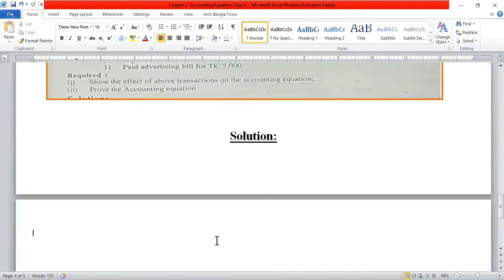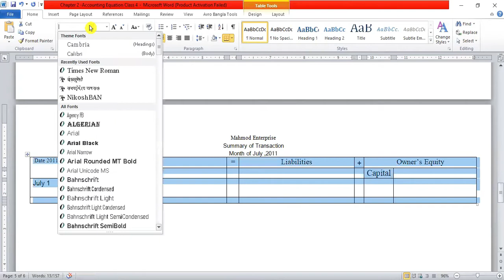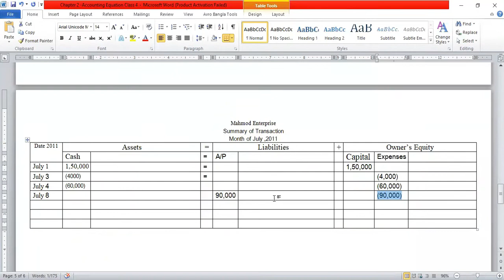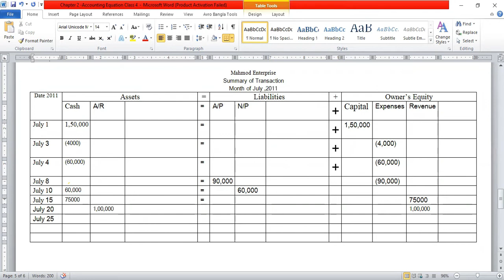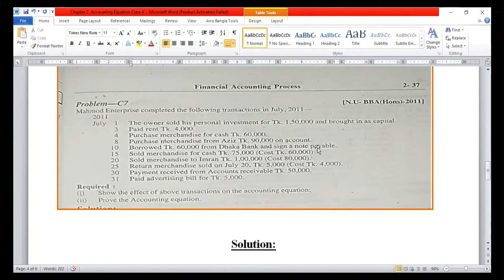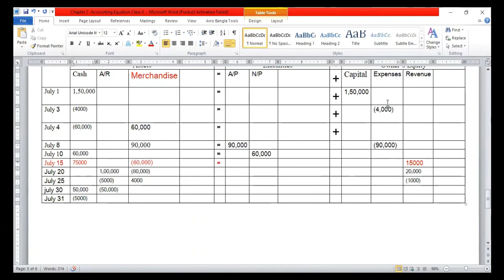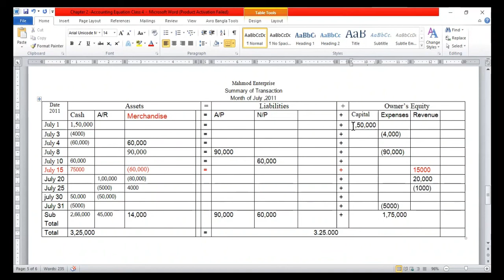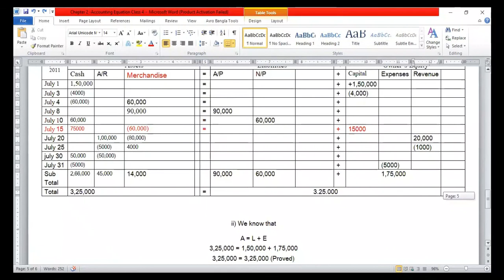BBA(অনার্স) ১ম বর্ষ/BBS| হিসাববিজ্ঞান নীতিমালা/আর্থিক হিসাববিজ্ঞান| জাতীয় বিশ্ববিদ্যালয়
প্রিয় শিক্ষার্থীবৃন্দ,
আসসালামু আলাইকুম। আশাকরি সবাই সুস্থ ও নিরাপদে আছ। আমি জাতীয় বিশ্ববিদ্যালয়ে ২০২০-২১ শিক্ষাবর্ষে ভর্তি হওয়া নতুন শিক্ষার্থীদের  ব্যবস্থাপনা বিভাগ/হিসাববিজ্ঞান বিভাগ/ মার্কেটিং বিভাগ/ফিনান্স ও ব্যাংকিং বিভাগ  ১ম বর্ষের একটি গুরুত্বপূর্ণ ম্যাথমেটিক্যাল কোর্স তথা হিসাববিজ্ঞান নীতিমালা/আর্থিক হিসাববিজ্ঞান-এর একটি গুরুত্বপূর্ণ টপিক তথা 'হিসাব সমীকরণে লেনদেনের প্রভাব(Effects of transaction on Accounting Equation) এর ১ম ক্লাস হিসেবে বিগত পরীক্ষায় আসা একটি প্রশ্ন সমাধান করে শেখানোর চেষ্টা করেছি । আশাকরি ক্লাস ভিডিও টি দেখে অনেক উপকৃত হবে। পরবর্তীতে এই টপিকের আরো ক্লাস এই চ্যানেলে দেওয়া হবে ইনশাআল্লাহ।

সকলকে ধন্যবাদ।